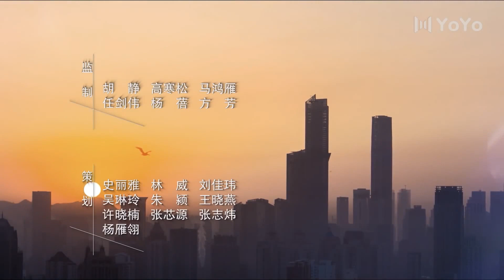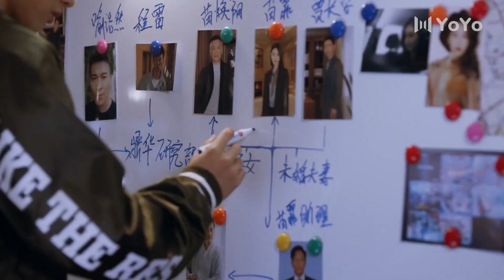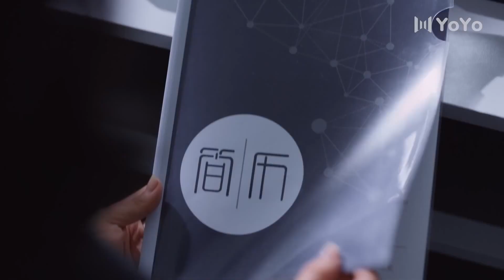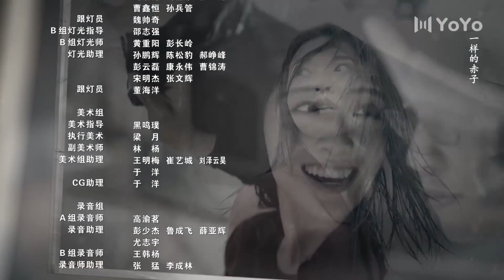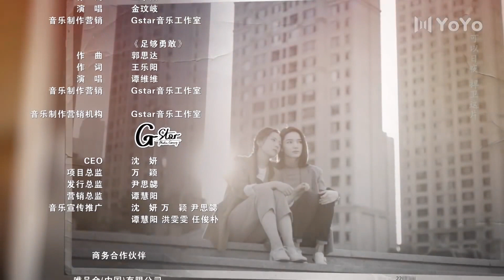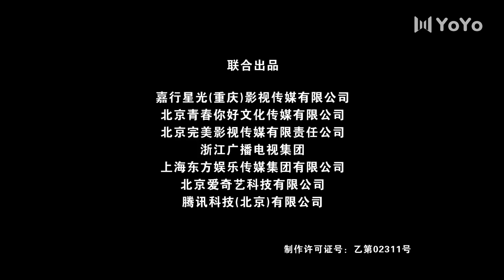【Sub Español】Ojo de Tormenta EP17 | Storm Eye | 暴风眼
Sinopsis:
Se cuenta una historia sobre un equipo de agentes desde la perspectiva de An Jing y Ma Shang. Sin mostrar temor en su misión de defender la justicia, estos oficiales trabajan arduamente para proteger los intereses nacionales.

Ma Shang es un agente de seguridad nacional que recibe una misión especial para rastrear a un espía desde más allá de las fronteras hasta la ciudad de Shuangqing. Mientras realiza el trabajo de vigilancia, Ma Shang descubre que el espía no es más que un pequeño alevín en su gran esquema de cosas y que su objetivo es robar la investigación ultrasecreta de Huading Group. Debido a circunstancias atenuantes, Ma Shang es enviado directamente a Shuangqing para colaborar con la oficina de la ciudad en el inicio de una investigación bajo el nombre en clave Storm Eye. A medida que se forma un equipo, Ma Shang se da cuenta de que el líder del equipo local no es otro que su compañero de secundaria, An Jing, que se había ido hace diez años sin despedirse.